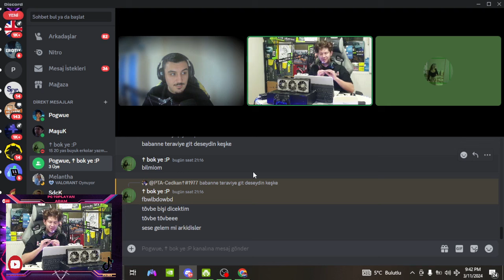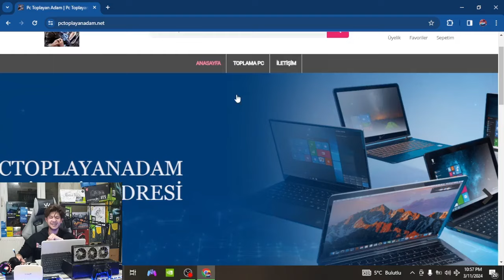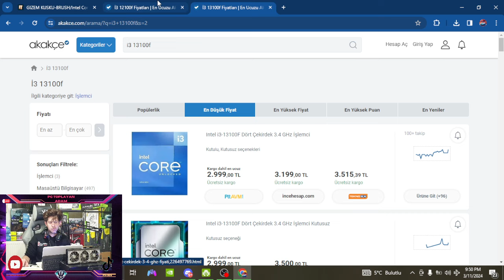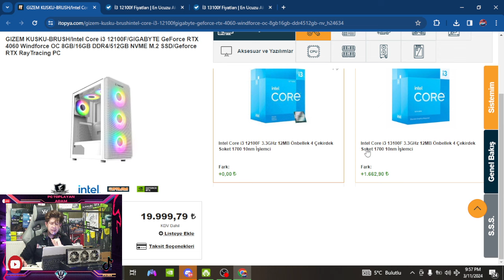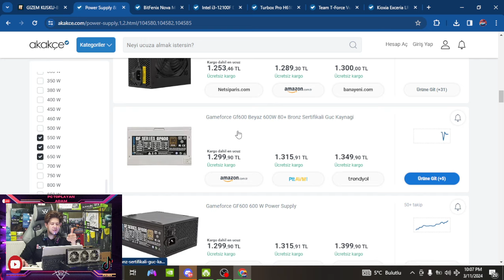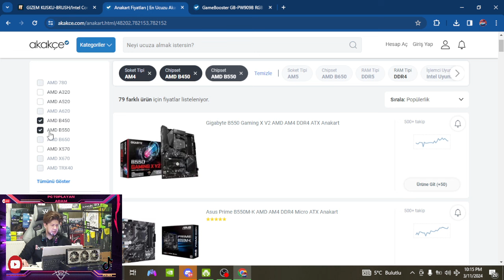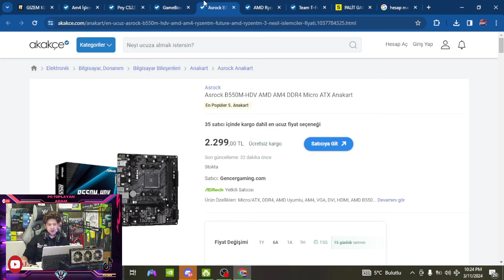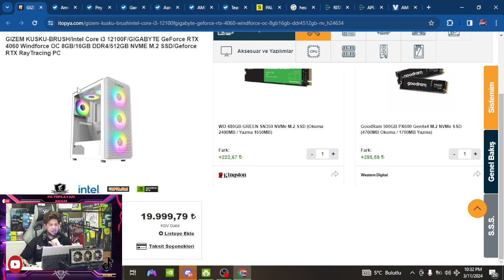Haftanın Trend Sıfır Hazır Sistemi Kazık Analizi (12.03.2024 Pc Toplama)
Herkese esenlikler değerli izleyiciler, Türkiyenin en dürüst ve en şeffaf teknoloji kanallarından birisi olan PC Toplayan Adam kanalına hoşgeldiniz. Bu videomuzda en ince detaylarıyla piyasada bu hafta (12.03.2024) popüler trend olan sıfır hazır sistemleri inceleyip pc toplama için dikkat edilmesi gerekenleri anlatıyoruz. Videomuzun daha geniş kitlelere ulaşması, diğer insanların da videoyu izleyip bilgilenmelerine vesile olmak için videoyu beğenmeyi ve bilgisayar piyasasındaki yüksek fiyatlandırmalar karşısında göstermiş olduğumuz mücadelemize destek vermek için kanalımıza abone olmayı unutmayın. İyi Seyirler..

Telegram Kullanıcı Adım: @pctoplayanadam
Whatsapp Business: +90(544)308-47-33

Telegram Username: @pctoplayanadam
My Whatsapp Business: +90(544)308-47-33